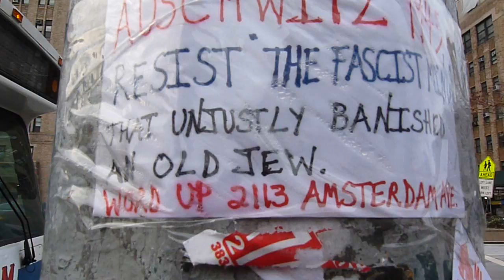Progressive Jew rhetoric in Washington Heights, NYC.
Street signs posted in Washington Heights, Manhattan, accusing the community bookstore, Word Up, of being anti-semitic.